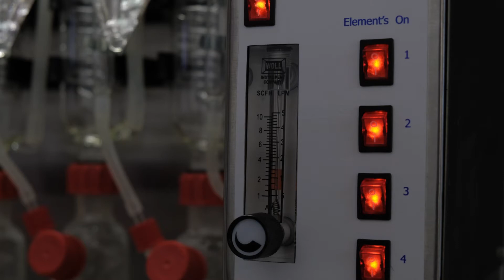Glasschem water circulator / cooler for Aspiration Sulfur apparatuses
This circulator can save thousands of liters of cooling water by recirculating and air cooling the instruments cooling water.